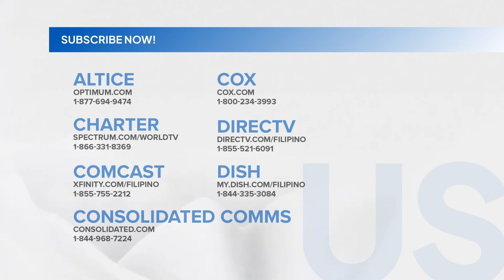Fast Talk with Boy Abunda: Kokoy De Santos bilang ‘Boy Kabado,’ saan natatakot? (Episode 443)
Aired (October 10, 2024): Kung lahat ay kinatatatukan ni ‘Boy Kabado’ na si Kokoy De Santos, ano-ano ang mga ito?